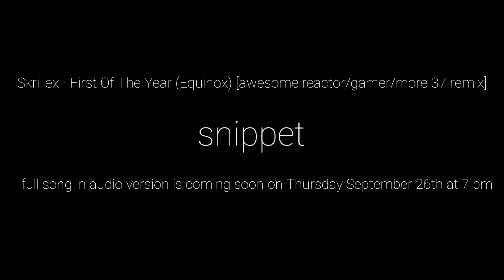Skrillex - First Of The Year (Equinox) [awesome reactor/gamer/more 37 remix] (snippet)